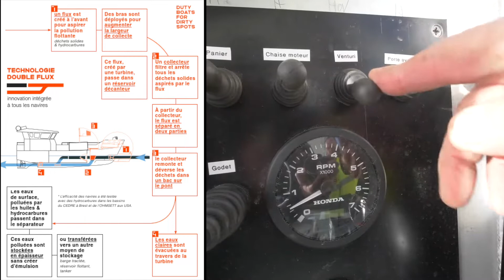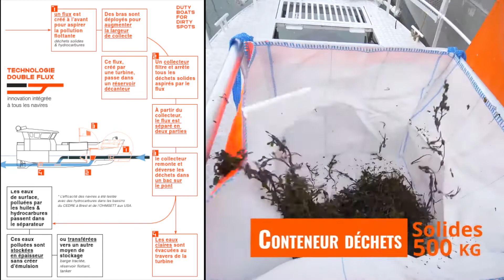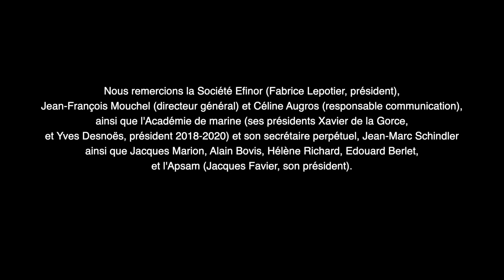Prix Efinor Sea Cleaner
Remise d'un prix 2020 du FDBDA en partenariat avec l'académie de Marine à notre filiale EFINOR SEA CLEANER pour son engagement en faveur du monde maritime et de sa préservation.